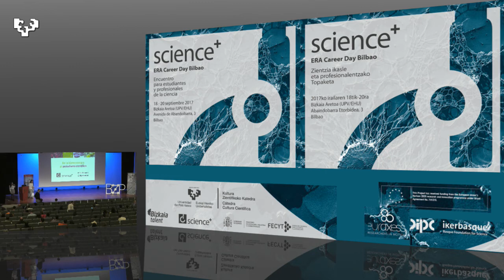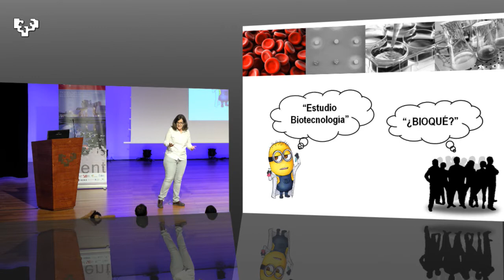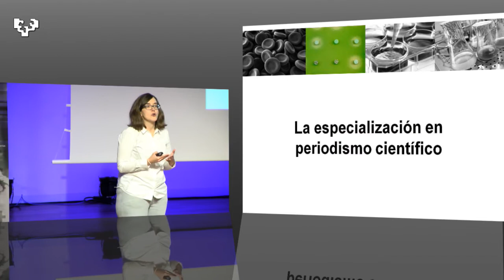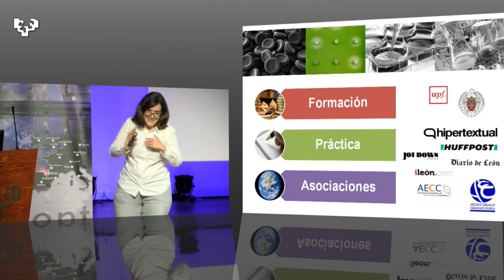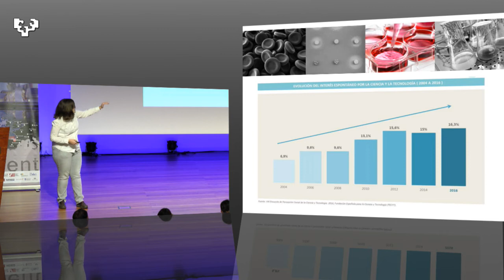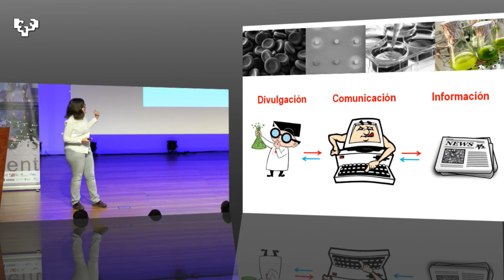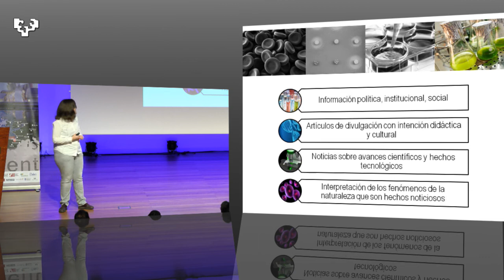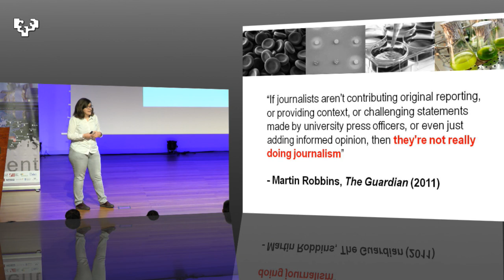Science + 2017. Ángela Bernardo: "De la biotecnología al periodismo científico".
Ángela Bernardo, redactora de ciencia en Hipertextual, habla sobre la comunicación científica en medios en la Sesión #9. Science communication del día 20 de septiembre.